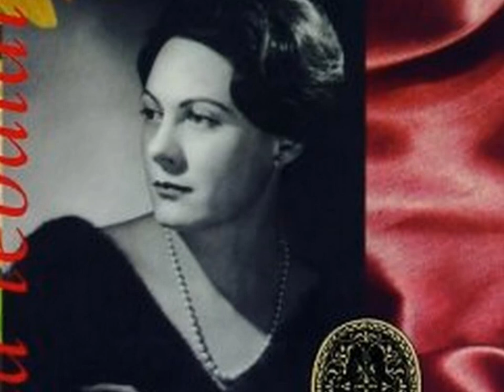GIOCONDA DUO IV ACTE FINAL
Extrait de l'opéra de Ponchielli,"Gioconda" du final du IV acte,Barnaba Gioconda,interprété par Robert Merrill et Rénata Tebaldi.